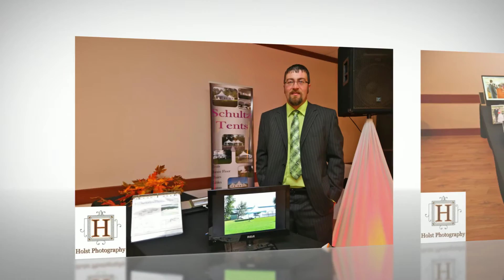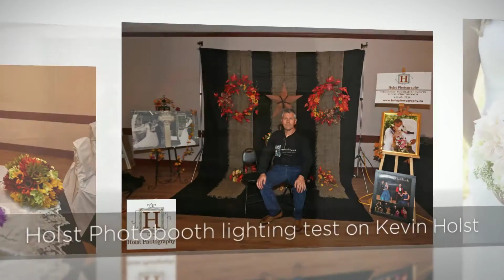Holst Photography 1080p5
Holst Photography at Bridal Showcase - Vendors at Rankin Cultural & Recreation Centre